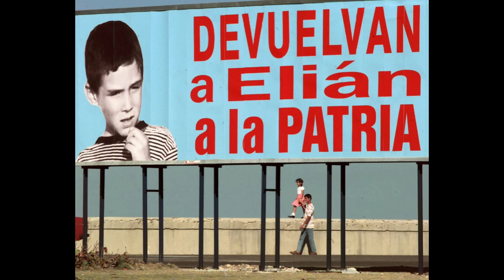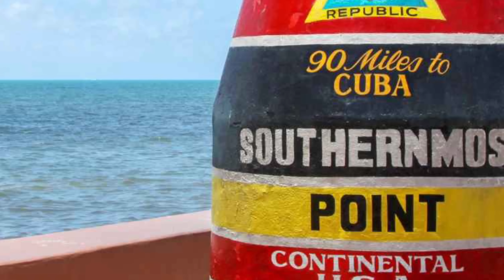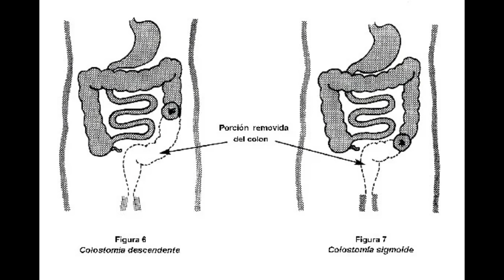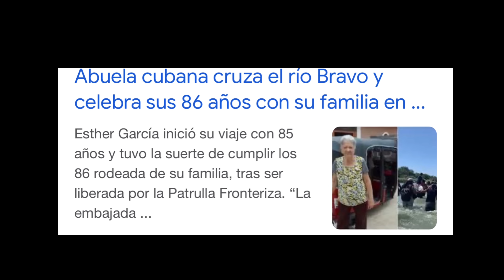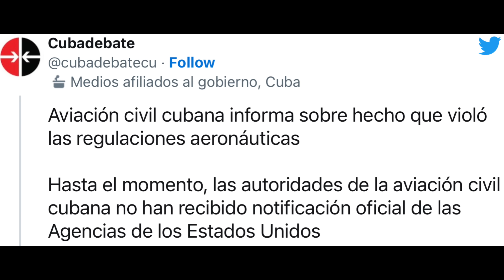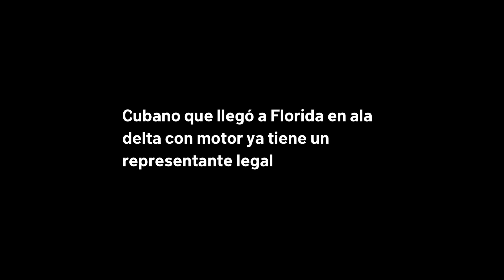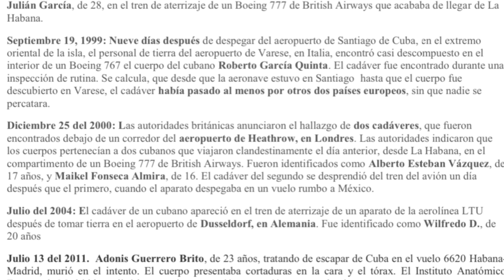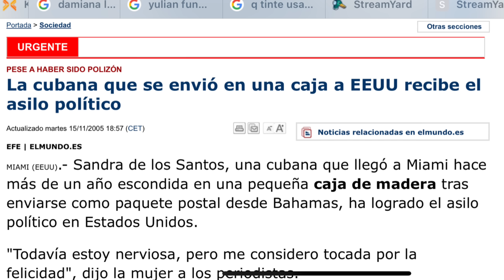Los 10 escapes (de Cuba) mas famosos ​⁠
Si de corazón desean hacer una donación para el crecimiento de este canal, abajo les dejo mi cuenta de pay pal ♥️🥰